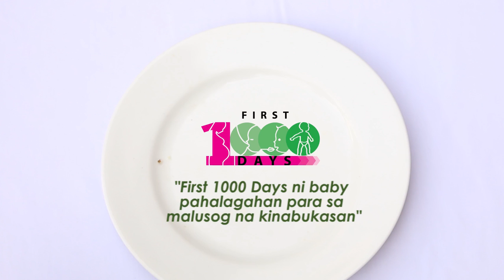Malunggay Burger Patties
Thinking of a baon for your kids that’s both healthy and yummy?
The Dietary Department from RITM has got you covered with these ‘Malunggay Burger Patties.’

This is one of the many projects of RITM in celebrating the 42nd Annual Nutrition Month Celebration this July with the theme “First 1000 Days ni baby pahalagahan para sa malusog na kinabukasan”
Malunggay Burger Patties (Makes 4 to 5 patties)

Ingredients
- 300 g ground beef loin (80% lean, 20% fat)
- 1 onion, minced
- 1 cup maluggay leaves, chopped
- 4 malunggay pods meat, cooked and meat scraped out
- ½ tsp salt
- ½ tsp black pepper

Procedure
1. Mix all ingredients in a bowl by mold or hand
2. Make 4x1-inch thick patties by mold or hand
3. Grill patties on high heat, 6 to 8 minutes per side
4. Cook until medium well
5. Serve in burger buns (add relishes you like) or as ulam to rice

Recipe from ‘The Malunggay Book’ by Day Salonga and Mon Urbano.